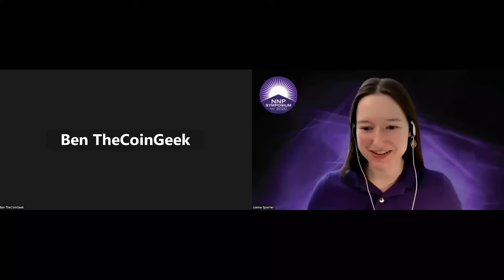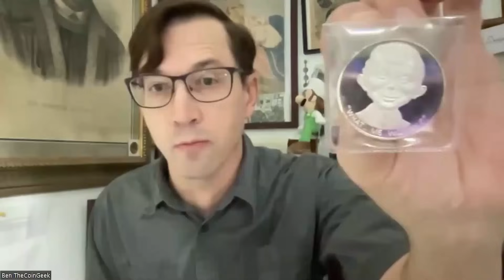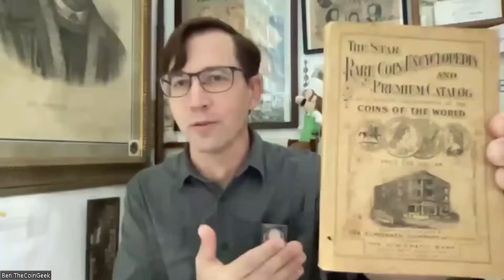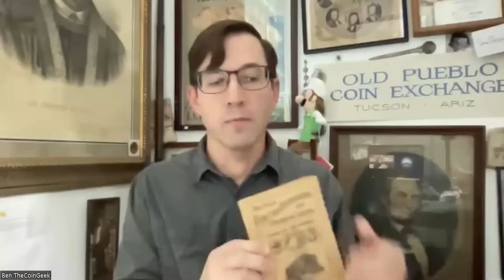"Changing Coin Markets - What, Me Worry?" Ben TheCoinGeek's NNP Symposium Presentation with Q&A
This interview originally aired on November 2, 2023.

**Come to the Tucson Coin Show, Jan 19-20, 2024!**